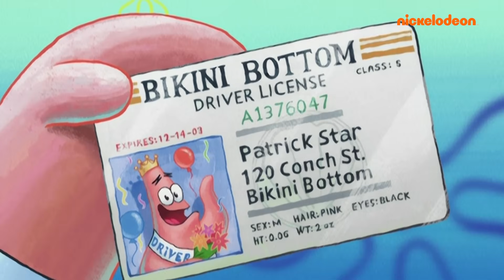Губка Боб | Патрік виграє автомобіль! | Nickelodeon Cyrillic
Патрік виграє автомобіль!                                                                                          Губка Боб знову провалив іспит з водіння. Пат настільки обурений, що сам проходить іспит, щоб довести, що він несправедливий. От тільки він його здає!